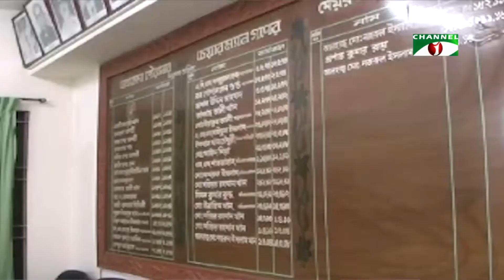নেত্রকোণার মগড়া নদী দখল হয়ে যাচ্ছে